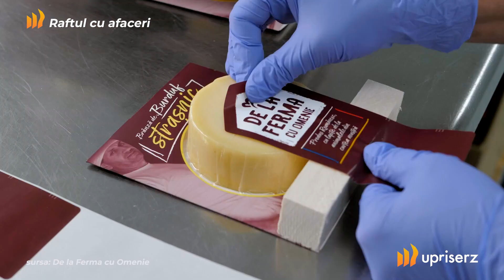Brânzeturi românești premium: De la ferma cu omenie cu Marius Bîcu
„Brânzeturi românești premium: De la ferma cu omenie” cu Marius Bîcu. Urmărește video-ul Brânzeturi românești premium: De la ferma cu omenie cu Marius Bîcu.

„În România nimic nu merge bine. Cei mai buni pleacă. Pe cine să te mai bazezi să faci o afacere să funcționeze?”

Te regăsești într-o astfel de credință?

Vrem să-ți dăm puțin curaj și să-ți arătăm că există multe afaceri care prosperă chiar aici în țară. Au construit echipe bine sudate, au o cultură organizațională bine pusă la punct și se remarcă prin acel „lucru bine făcut”.

Azi venim cu un astfel de exemplu, care chiar contrazice ideea de mai sus:

România e o țară bună să faci business.

O spune Marius Bîcu, general manager la De la ferma cu omenie. N-ar fi reușit nici un sfert din realizări în Germania, de exemplu.

Vorbim de un business de familie cu o cifră de afaceri de 5 milioane de euro care produce și livrează brânzeturi în 13 țări, plus România.

Produsele lor de calitate pe care le produc din lapte din ferma proprie au devenit „pachetul de acasă pentru mulți români din diasporă.

În rețeta succesului se regăsesc: transparență, încrederea în oameni, angajarea unor oameni performanți în echipă.

Urmărește chiar acum interviul „Brânzeturi românești premium: De la ferma cu omenie” și descoperă întreaga poveste a lui Marius Bîcu:
de la provocările pe care le-a avut în business-ul de familie,
ce l-a motivat să treacă de la o viitoare carieră în IT la un business în domeniul alimentar,
până la cultură organizațională, vacanțe, timp liber și echilibru.

După ce-l vizionezi, lasă-ne părerea ta într-un comentariu și spune-ne ce te-a inspirat.

Upriserz este prima platformă românească, unde găsești la un loc toate cursurile care te ajută să evoluezi: idei, strategii și metode de lucru din numeroase domenii (educație antreprenorială, financiar/educație financiară, mindset, resurse umane & HR, marketing, leadership și dezvoltare personală). Primești informații verificate despre situația și contextul actual de la experți. Procese și exerciții pe care să le aplici în munca ta, în business-ul tău și în viața ta ca să faci saltul de care ai nevoie și să lucrezi la obiectivele tale.